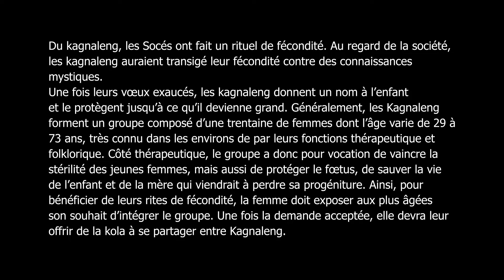Les Femmes Kagnaleng, Rite de fécondité - Réal. Eric Desjeux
Les Femmes Kagnaleng, rite de fécondité
à Toubacouta (Sine-Saloum, Sénégal)

Du kagnaleng, les Socés ont fait un rituel de fécondité. Au regard de la société,
les kagnaleng auraient transigé leur fécondité contre des connaissances
mystiques.
Une fois leurs vœux exaucés, les kagnaleng donnent un nom à l’enfant
et le protègent jusqu’à ce qu’il devienne grand. Généralement, les Kagnaleng
forment un groupe composé d’une trentaine de femmes dont l’âge varie de 29 à
73 ans, très connu dans les environs de par leurs fonctions thérapeutique et
folklorique. Côté thérapeutique, le groupe a donc pour vocation de vaincre la
stérilité des jeunes femmes, mais aussi de protéger le fœtus, de sauver la vie
de l’enfant et de la mère qui viendrait à perdre sa progéniture. Ainsi, pour
bénéficier de leurs rites de fécondité, la femme doit exposer aux plus âgées
son souhait d’intégrer le groupe. Une fois la demande acceptée, elle devra leur
offrir de la kola à se partager entre Kagnaleng.

Réalisation / Images / Montage: Eric Desjeux